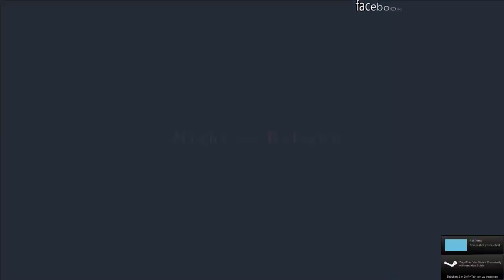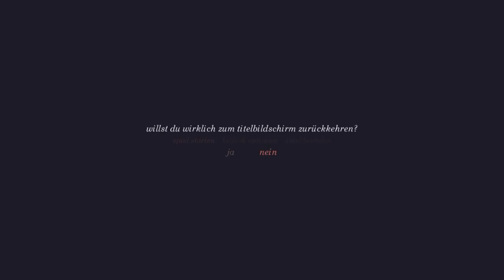Daanbo zockt #2 - PID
LIKE = gut ; DISLIKE = schlecht
KOMMI = deine Meinung

Eure ZockerDudes
Daanbo & Othaldo